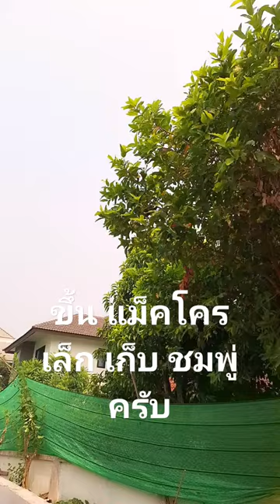ขึ้นแม็คโครเล็ก เก็บ ชมพู่ ครับ